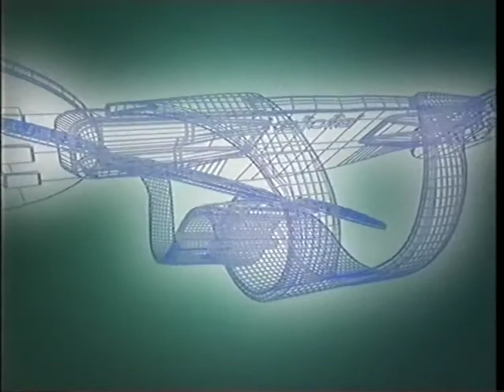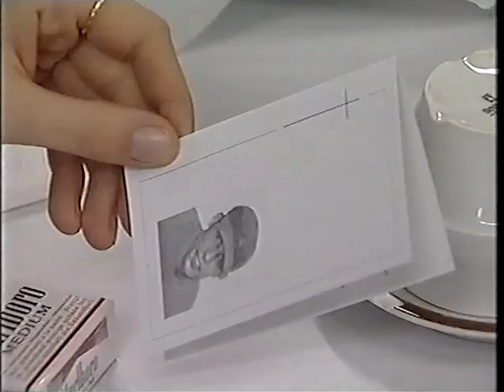VTM Continuiteit - Reclame + Telefacts + Omroepster Daisy Van Cauwenbergh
-Trailer Telefacts
-Reclame
-Trailer De Kotmadam
-Trailer De Plaatgast
-Omroepster Daisy Van Cauwenbergh
-Telefacts Intro

Uitgezonden op VTM ergens begin 2000.